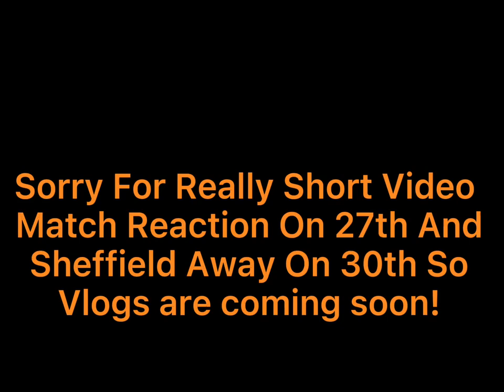HULL CITY GREATEST CHANTS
Sorry For Really Short Video But Match Reaction On 27th And Sheffield Away On 30th So Vlogs And Videos Are Coming Soon!